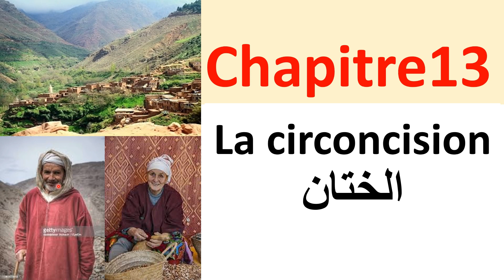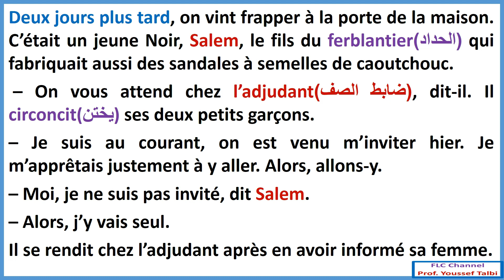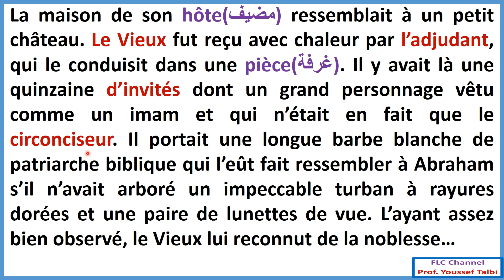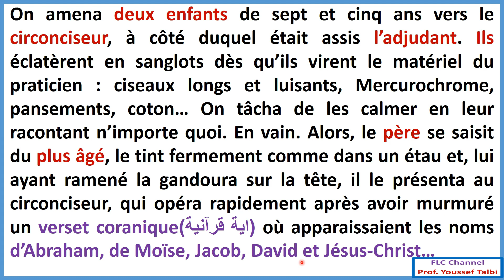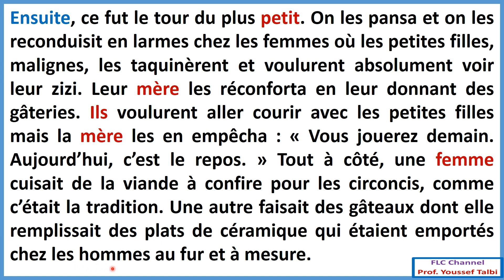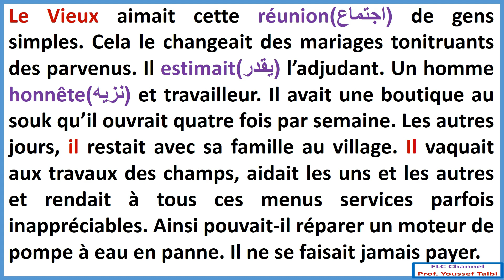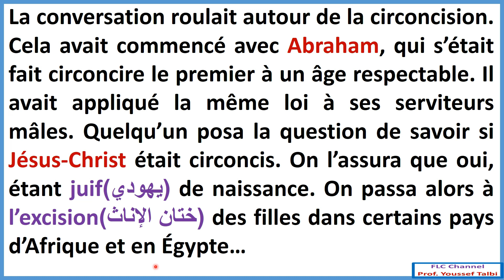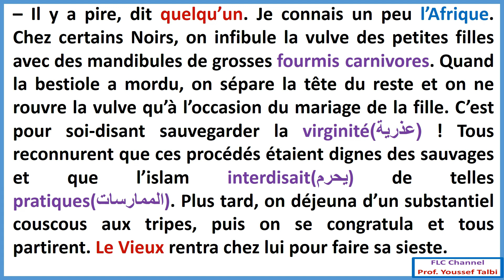il était une fois un vieux couple heureux : chapitre 13 2_bac et bac_libre_2022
شرح مفصل وواضح لجميع أحداث الجزء 13 و قراءة لمقاطع مأخوذة من الرواية لفهم كل مايخص هذا الجزء chapitre 13 de il était une fois un vieux couple heureux / explication en arabe et en français avec lecture des passages tirés du chapitre 13
il était une fois un vieux couple heureux بالعربية,
il était une fois un vieux couple heureux chapitre 13,
il était une fois un vieux couple heureux 2 bac,
il était une fois un vieux couple heureux pdf بالعربية,
il était une fois un vieux couple heureux résumé,
il était une fois un vieux couple heureux les personnages,
il était une fois un vieux couple heureux en arabe,
il était une fois un vieux couple heureux ملخص بالعربية,
شرح il etait une fois un vieux couple heureux,
il etait une fois un vieux couple heureux de mohammed khaïr-eddine,
il etait une fois un vieux couple heureux de mohammed khaïr-eddine chapitre 1,
il était une fois un vieux couple heureux film complet,
ملخص il était une fois un vieux couple heureux,
ملخص رواية il etait une fois un vieux couple heureux,
قناة التفوق بامتياز il était une fois un vieux couple heureux,
il était une fois un vieux couple heureux شرح بالعربية,
شرح il était une fois un vieux couple heureux,
شرح رواية il était une fois un vieux couple heureux,
تلخيص رواية il était une fois un vieux couple heureux,
تلخيص il etait une fois un vieux couple heureux,
il est une fois un vieux couple heureux chapitre 13,
il etait une fois un vieux couple heureux de mohammed khaïr-eddine partie 12,
chapitre 1 il était une fois un vieux couple heureux,
il etait une fois un vieux couple heureux de mohammed khaïr-eddine chapitre 10,
chapitre 2 il était une fois un vieux couple heureux,
chapitre 4 il était une fois un vieux couple heureux,

il était une fois un vieux couple heureux audio,
il était une fois un vieux couple heureux chapitre 2,
il était une fois un vieux couple heureux chapitre 4,
il était une fois un vieux couple heureux chapitre 3,
il etait une fois un vieux couple heureux بالعربية,
il était une fois un vieux couple heureux analyse,
il était une fois un vieux couple heureux arabe,
il était une fois un vieux couple heureux alloschool,
il était une fois un vieux couple heureux analyse chapitre 1,
il etait une fois un vieux couple heureux de mohammed khaïr-eddine chapitre 2,
résumé de il était une fois un vieux couple heureux,
les personnages de il était une fois un vieux couple heureux,
il etait une fois un vieux couple heureux de mohammed khaïr-eddine film,
il etait une fois un vieux couple heureux de mohammed khaïr-eddine chapitre 9,
il etait une fois un vieux couple heureux de mohammed khaïr-eddine resume,
il etait une fois un vieux couple heureux de mohammed khaïr-eddine شرح,
il etait une fois un vieux couple heureux de mohammed khaïr-eddine en arabe,
il était une fois un vieux couple heureux bac libre,
il était une fois un vieux couple heureux biographie,
il était une fois un vieux couple heureux chapitre 9,
il était une fois un vieux couple heureux examen corrigé,
il était une fois un vieux couple heureux examen régional,
il était une fois un vieux couple heureux fiche de lecture,
il était une fois un vieux couple heureux fiche de lecture chapitre 1,
il était une fois un vieux couple heureux livre audio,
il était une fois un vieux couple heureux l'incipit,
il était une fois un vieux couple heureux mp3,
il était une fois un vieux couple heureux pdf complet,
il était une fois un vieux couple heureux production écrite,
il etait une fois un vieux couple heureux de mohammed khaïr-eddine partie 11,